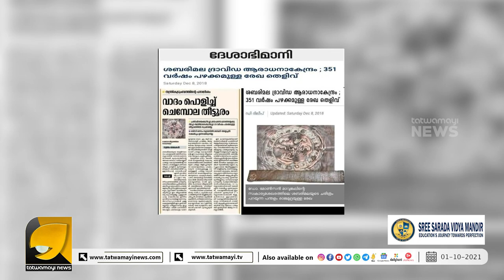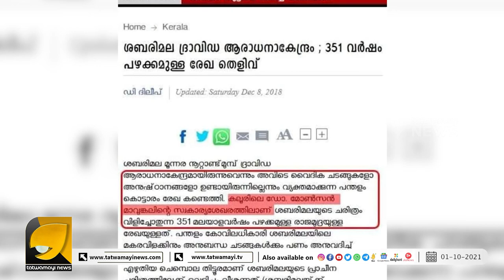മോൻസനെ കൂട്ടുപിടിച്ച് ശബരിമലയെ തകർക്കാൻ ശ്രമിച്ചത് സഖാക്കളോ? | MONSON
മോൻസനെ കൂട്ടുപിടിച്ച് ശബരിമലയെ തകർക്കാൻ ശ്രമിച്ചത് സഖാക്കളോ?| SABARIMALA